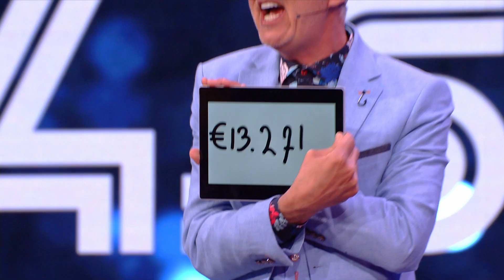Martien en Britt zijn toch een GOUDEN DUO? | First & Last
OVER First & Last
In de nieuwe spelshow First & Last moeten de deelnemers in elke ronde niet als eerste en niet als laatste eindigen om door te gaan. De afleveringen zijn elke vrijdag om 21:30 uur op SBS6.

Chaotisch
Onder de humoristische en soms wat chaotische leiding van het nieuwe presentatieduo Martien Meiland en Britt Dekker gaan elf kandidaten de strijd met elkaar aan.

Geluk
In de ludieke spellen moeten de deelnemers het hebben van hun inschattingsvermogen en timing, maar vooral een grote dosis geluk. In vijf verschillende rondes valt steeds de nummer één en laatst af.

Finalespel
In de laatste ronde spelen de drie overgebleven deelnemers het finalespel, waarbij een van hen een geldbedrag tot maximaal 25 duizend euro kan winnen.